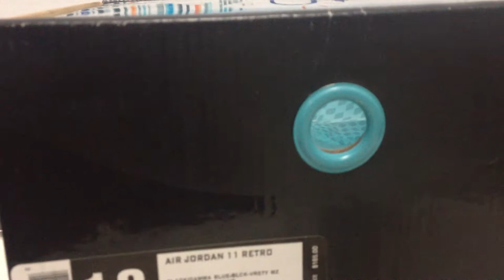wow , top super perfect jordan 11 with real carbon fiber ---rephotsell.com & rephot.ru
Happy new year !Our activities:
　2.every order enjoy a sport watch as gift !!